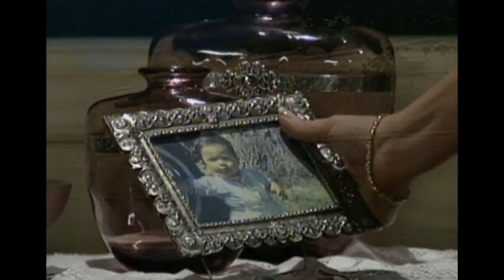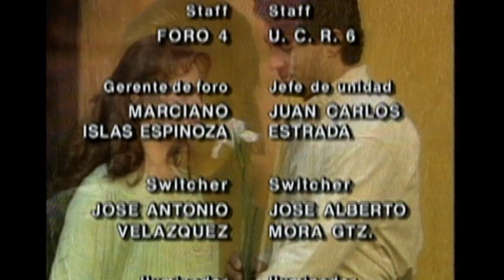Esmeralda 1. rész (magyarul)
A sorozat ismertetése:A sorozat romantikus történetet mesél el: két ártatlan gyermek jön a világra egy viharos éjszakán. Mind a ketten szerető, boldog családot érdemelnének, ám a végzet megváltoztatja életüket: a lány apja fiú gyermekre vágyik, így az előkelő sorba született lánygyermeket titokban elcserélik a szegénysorba született fiúra.

Jó szórakozást!